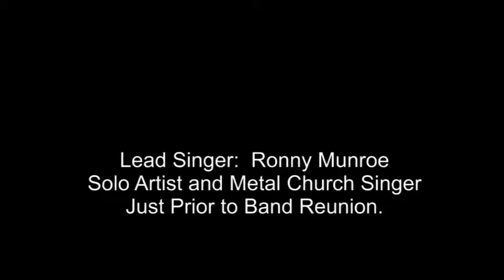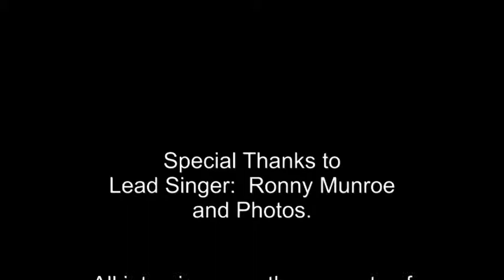Ronny Munroe 2013 Metal Church Reunion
This is an interview conducted during early 2013 with Ronny Munroe by JROCK Houston just prior to when the band Metal Church reunited to produce a new album Generation Noting.